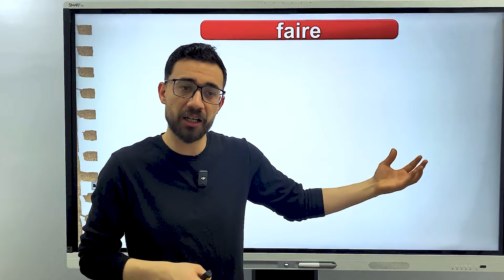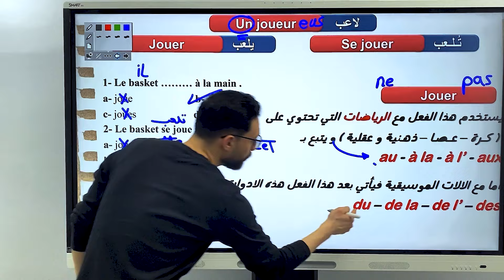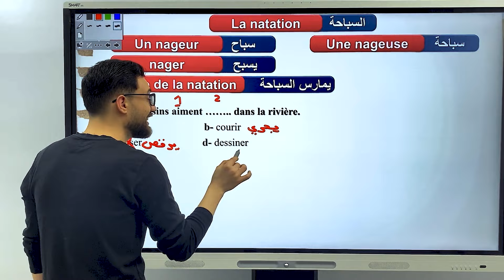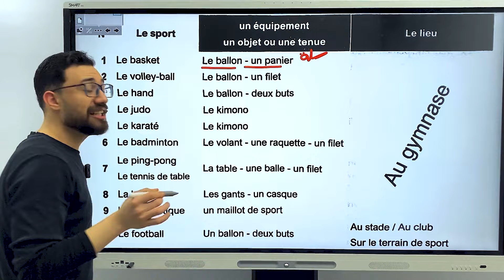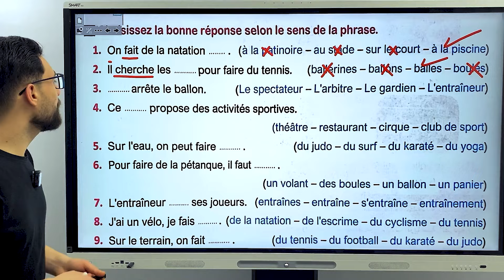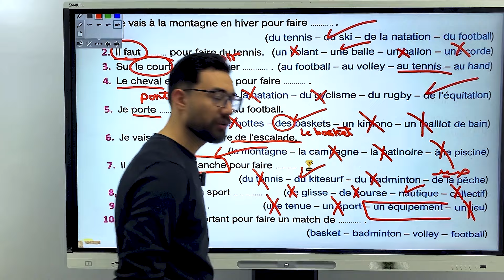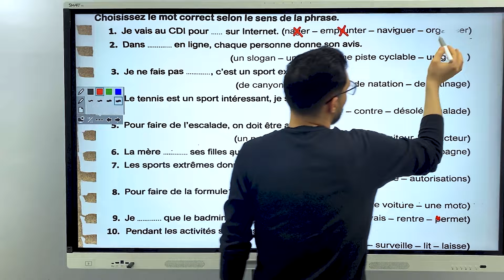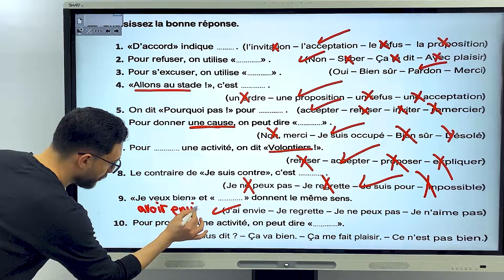المراجعة النهائية | لغة فرنسية | اهم كلمات الوحدة الاولى | حل 100 سؤال على الكلمات